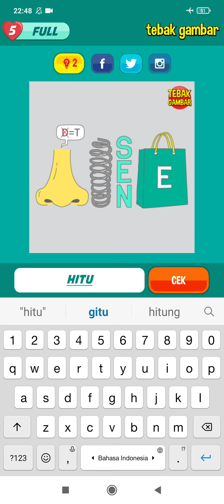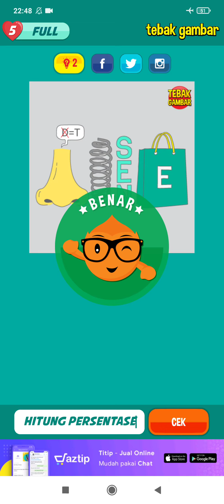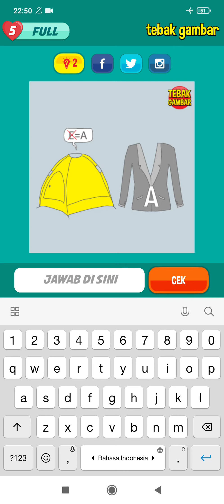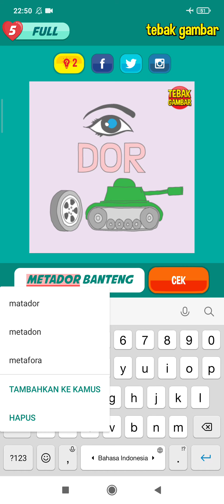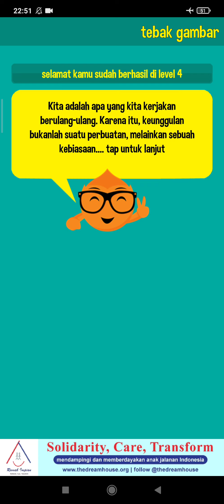Kunci Jawaban Tebak Gambar Level. 4